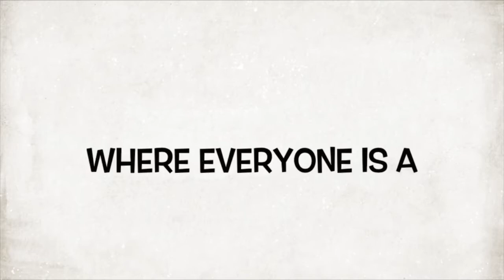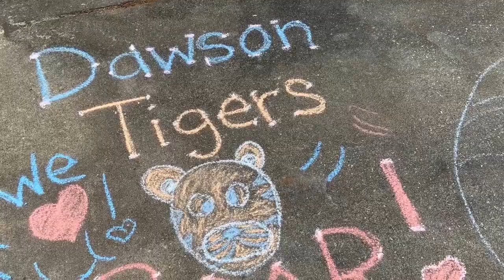WDES Monday, March 8, 2021